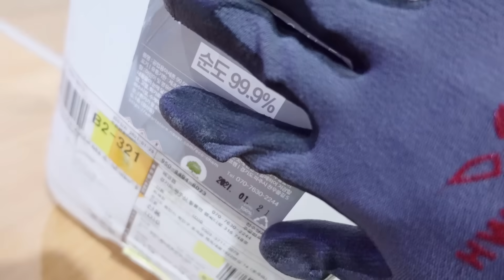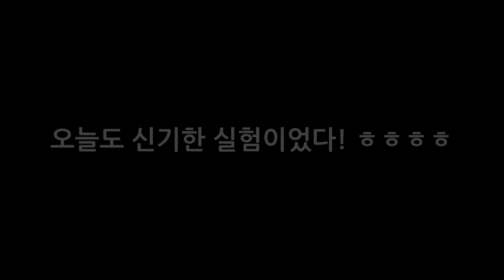스티로폼100장을 아세톤에 넣었더니 액체괴물이??? (공기빠진 스티로폼 만들기 실험)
이거 우리가 알던 스티로폼 만나요?!